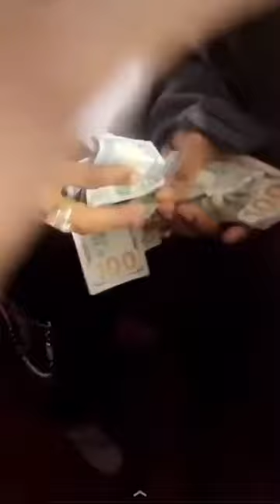Wizkid blesses Suya boy with $400 for Suya worth less than $20